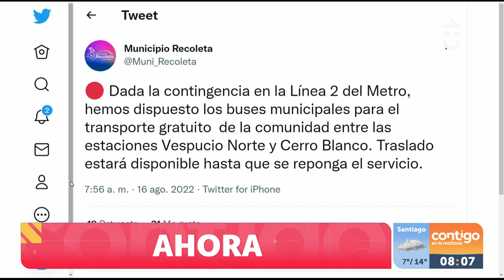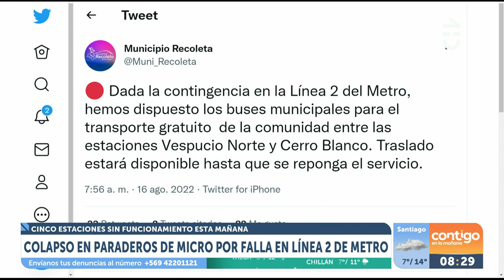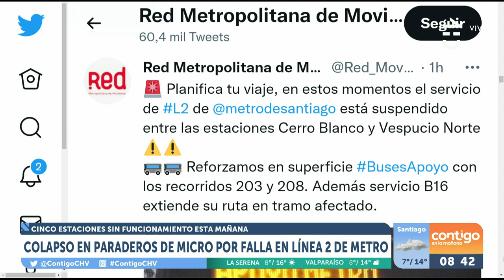El FUERTE colapso en paraderos de micro por falla en línea 1 del metro - Contigo en La Mañana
La línea 2 del metro experimentó una fuerte falla que provocó un grave colapso en paraderos de micro de Santiago.

En Contigo en La Mañana salimos a recoger testimonios de personas afectadas en la caótica mañana del 16 de agosto del 2022.